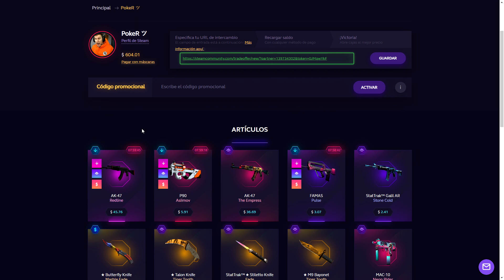DE LOS MAPAS MAS COMPLICADOS! ZOMBIE TOWER